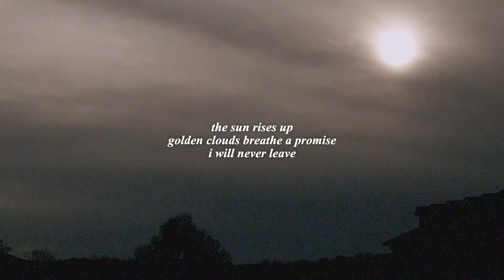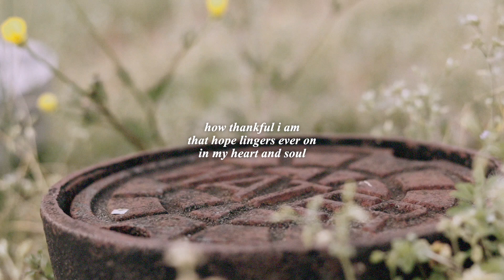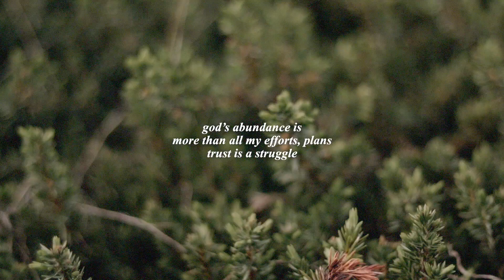Haiku | Vol. 01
"Only poetry could even begin...